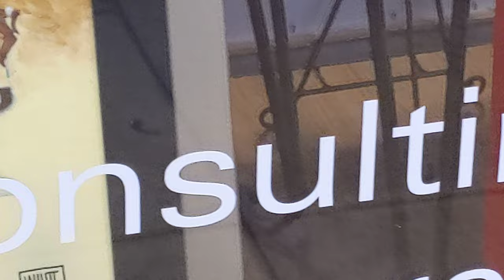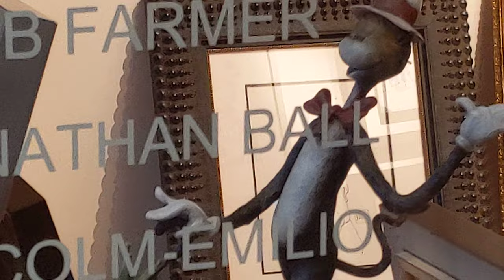Okan, TD Toronto Jazz Festival 2022, June 25 @maxzilch384 (Živan Krstić)